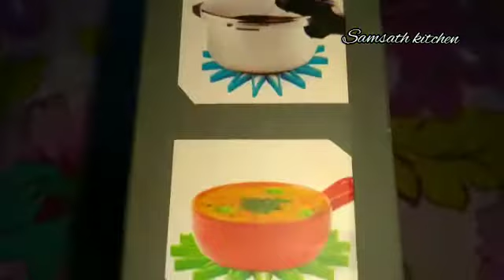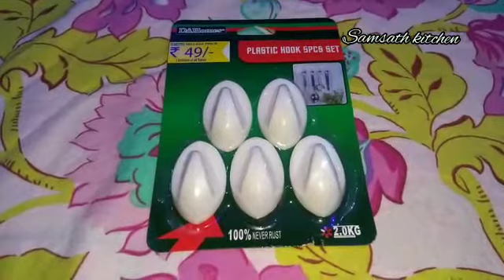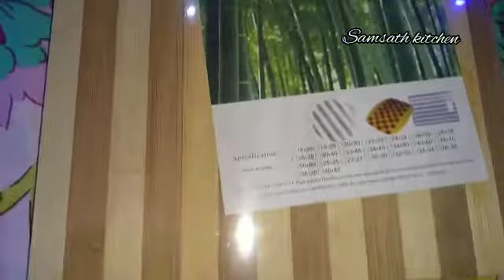Special Kitchen Products for Samsath Kitchen || Shopping vlog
My new kitchen products purchased for samsath kitchen.If you like these products can purchase from shop, below i am mentioning address of the shop.

D mart,
singanallur,
coimbatore.

Samsath Home products,
Podanur, Coimbatore.